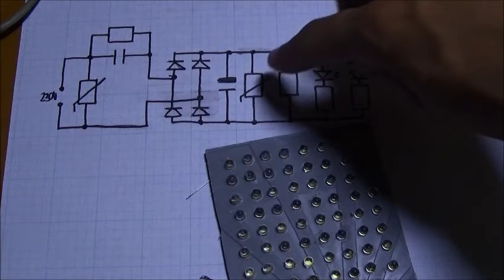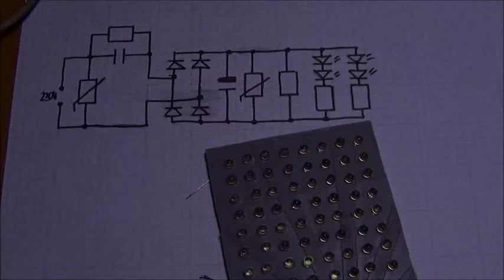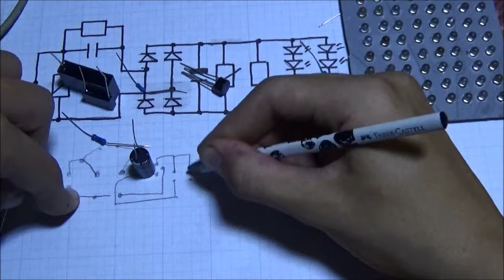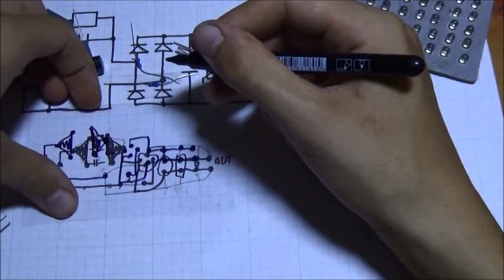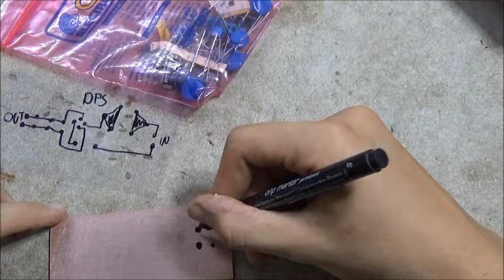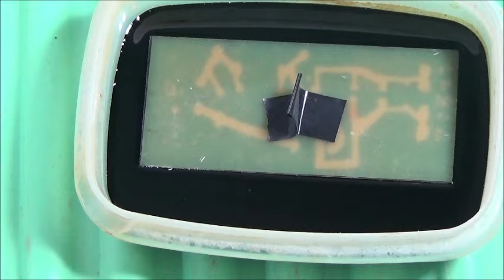Jak vyrobit - LED reflektor (DIY)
Navazuji na informace, které jsem publikoval v minulém videu, proto Vám doporučuju se na něj znova podívat.